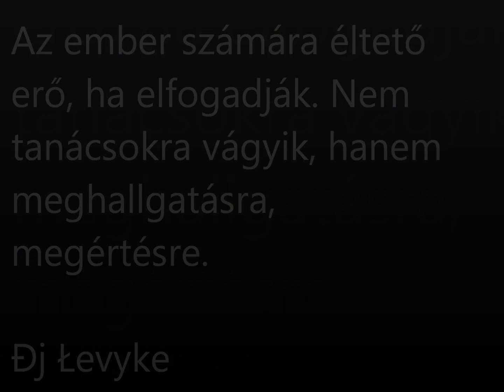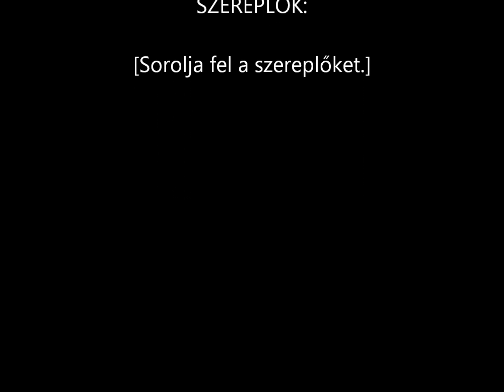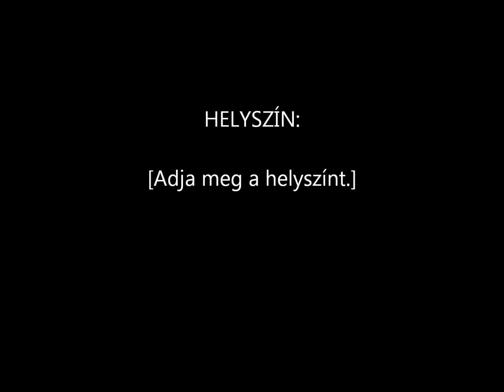Đj Łevyke -Titanic.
Tanulj meg csendben maradni! A lehetőség néha igen halkan kopogtat.